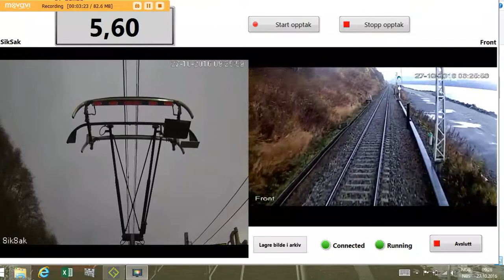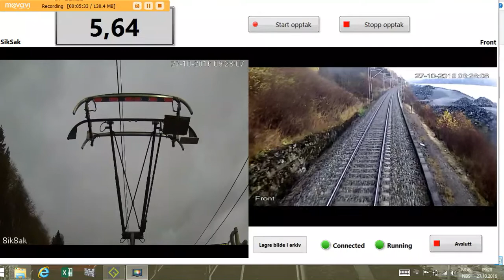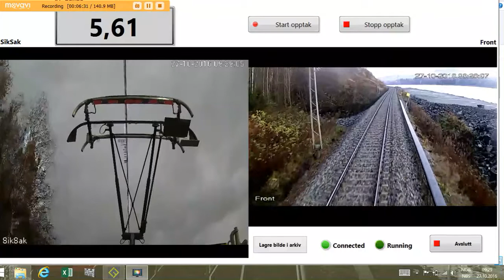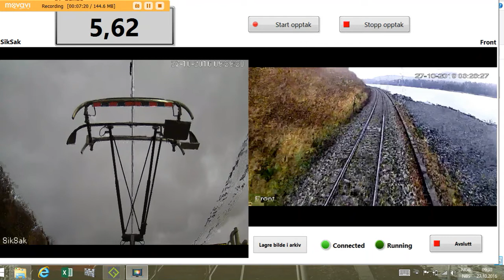Eidsvoll-Strandlykkja minutt for minutt Cabride Dovrebanen